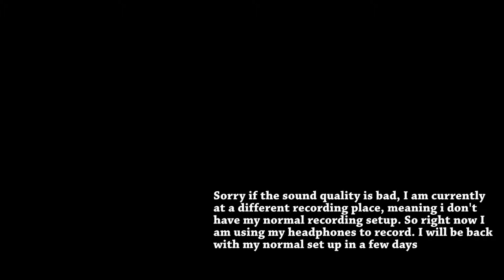Let's Play: Heroes Of The Storm - BETA- Part 2 - MOBA Virgin Returns As Diablo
Hey everyone, and welcome back to more Heroes Of The Storm BETA. This is my second time playing(Pengibaby), as Diablo this time though. and will switch over to Matroid on the 4th video of this series who has lots of experience in MOBA games, mainly DOTA 2. In this video, since it's my first time ever playing a MOBA, i am just going against the AI in practice mode and practice on what the game mechanics are.

Pengibaby

Heroes of the Storm is an upcoming multiplayer online battle arena video game developed by Blizzard Entertainment for Microsoft Windows and OS X. The game utilizes a combination of heroes from Blizzard's Warcraft, Diablo, StarCraft and other franchises and is set in the "Nexus." The game uses both free-to-play and freemium models and is supported by micropayments, which can be used to purchase heroes or visual alterations for the heroes in the game.
Heroes of the Storm is a raucous online team brawler starring your favorite Blizzard characters. Build and customize heroes from across every Blizzard universe to suit your play style. Team up with your friends and engage in fast-paced mayhem across varied battlegrounds that impact strategy and change the way you play the game. Heroes of the Storm offers plenty of ways to customize how your hero fights and looks. You’ll choose from an array of unique masteries, heroic abilities, and combat styles that can fundamentally change the way each hero does battle. Skins round out the appearance of your hero, while mounts get you around the battleground in speed and in style. Is that Raynor riding a rainbow pony?